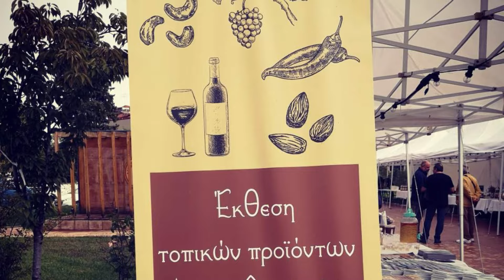Έκθεση τοπικών προϊόντων στην Εμποροπανήγυρη του δήμου Αμυνταίου